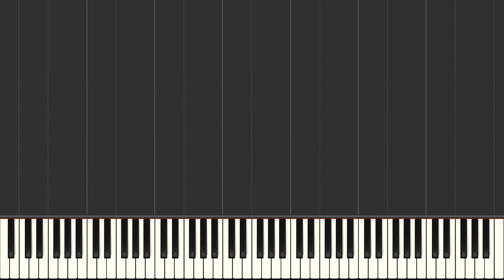Jimi Hendrix Foxey Lady Piano